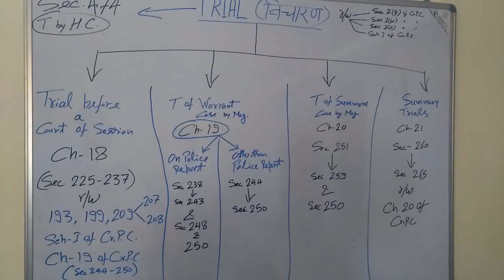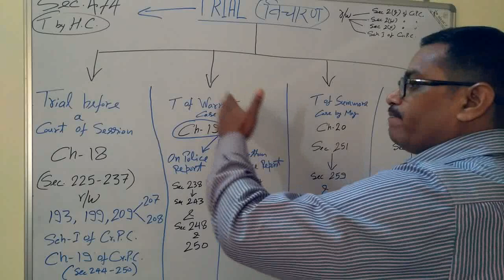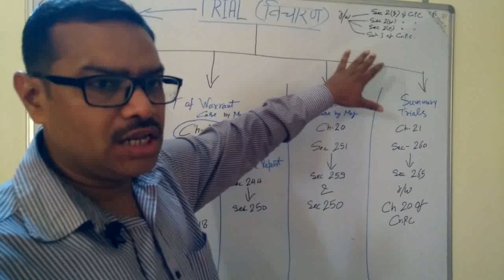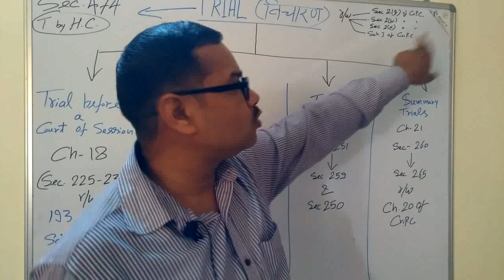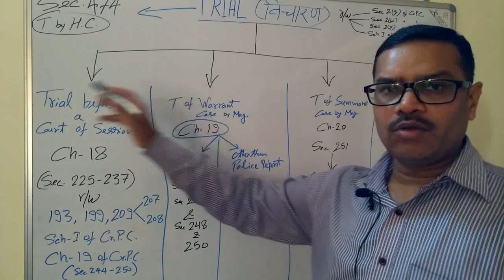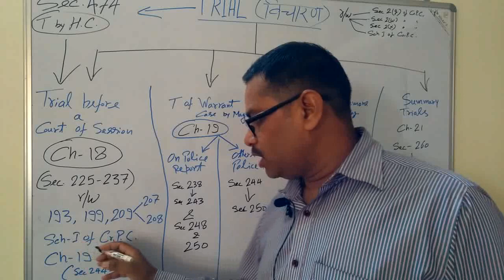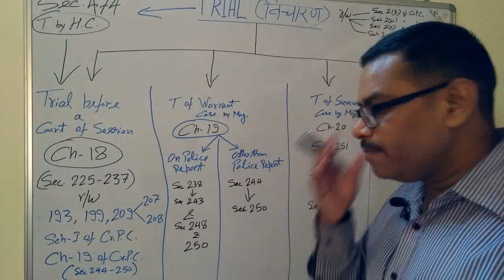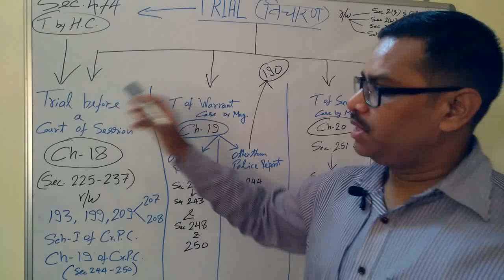Trial under Cr.P.C. विचारण की आधारभूत, सामान्य जानकारी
इस चैनल के माध्यम से विधि के सुःस्थापित सिद्धांतों, नियमों, प्रावधानों तथा विधिक शब्दों की व्याख्या सरल शब्दों के द्वारा आसान भाषा में की जाए जिसके माध्यम से विधि के विद्यार्थियों तथा प्रतियोगी परीक्षाओं में बैठने वाले प्रतिभागियों को विधि के विषयों की जानकारी प्राप्त हो सके,साथ ही साथ इस चैनल के माध्यम से हमारा यह प्रयास है कि विधि का एक सामान्य सिद्धांत है कि देश का प्रत्येक नागरिक देश के कानून को जानता है लेकिन यह एक कपोल कल्पना मात्र है  क्योंकि हमारा कानून तथा उसकी भाषा इतनी जटिल है किस को समझ पाना वह भी आम सामान्य व्यक्ति को संभव नहीं  न्यायालयों द्वारा की जाने वाली है प्रकल्पना इसलिए भी आवश्यक है क्योंकि, यदि यह प्रकल्पना की जाए  तब प्रत्येक व्यक्ति यह कह देगा कि इस कार्य को अपराध कहकर उसके ऊपर जो आरोप लगाया जा रहा है उसके बारे में उसे यह जानकारी नहीं थी कि, यह कार्य किसी कानून में अपराध के रूप में घोषित किया गया है, अतः यह प्रकल्पना लोकहित में आवश्यक हैं, इसी कारण से हमारे इस चैनल के द्वारा कानून की इस प्रकल्पना को यथार्थ रूप देने के लिए तथा कानून की तकनीकी भाषा को सामान्य शब्दों व आसान भाषा में जन समुदाय तक पहुंचाने का एक इमानदारी पूर्वक सार्थक प्रयास है